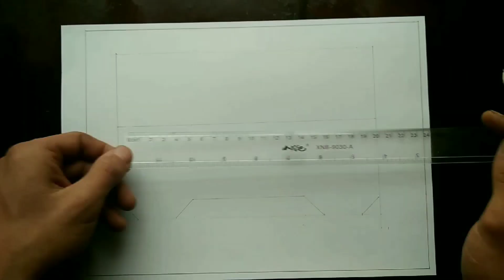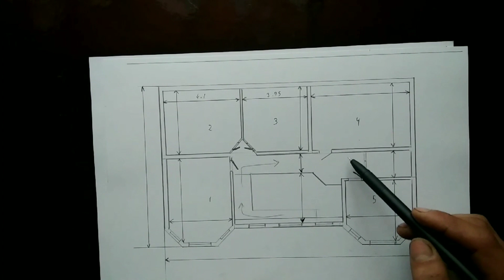Uy chizmalari. 10.5 - 14 м Уй чизмаси/uy chizmasi 10.5-14m